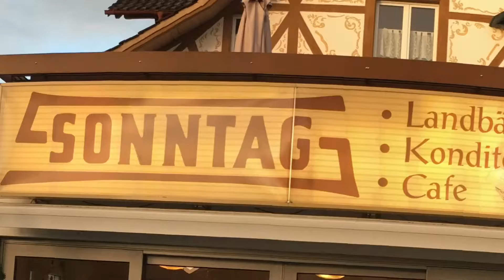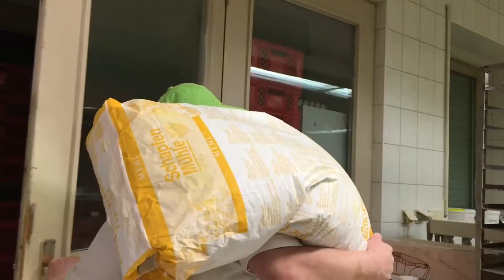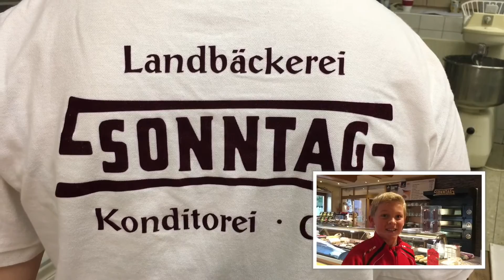SONNTAG - LANDBÄCKEREI | LasVegasFunproduction 1080p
SONNTAG - LANDBÄCKEREI | LasVegasFunproduction
Werbespots für verschiedenste Firmen in Deutschland!

Mitwirkende: Joe Mancino & Louis Maucher